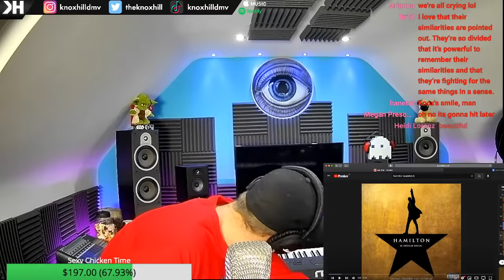HAMILTON HAS BARS?! | Rapper Reacts to Hamilton!! (FIRST REACTION) - FULL ANALYSIS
The best breakdown channel on Youtube is back with HAMILTON!! We finish what we started today. Stream starts at 12:15 PM EST

Lyrics.

We Don't Talk About Bruno Encanto Disney Viral Tik Tok Lyrics First Reaction Bruno Encanto Songs. Hamilton Soundtrack Movie Play Lyrics Meaning Lin-Manuel Miranda

Knox Hill